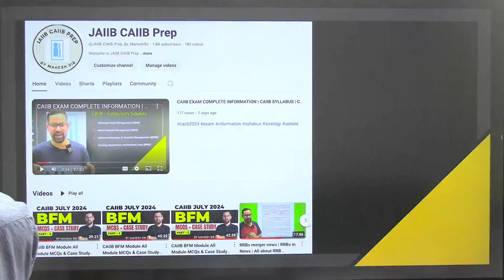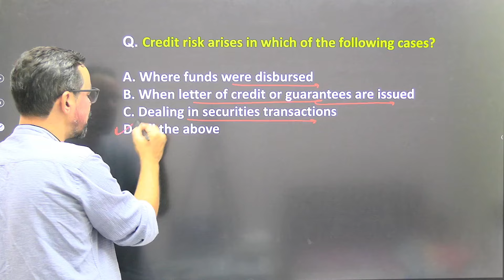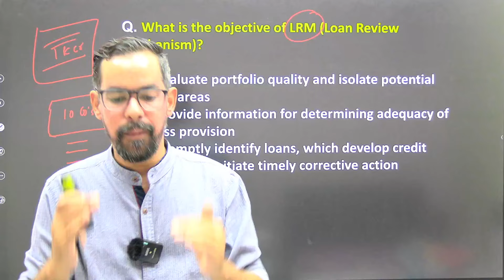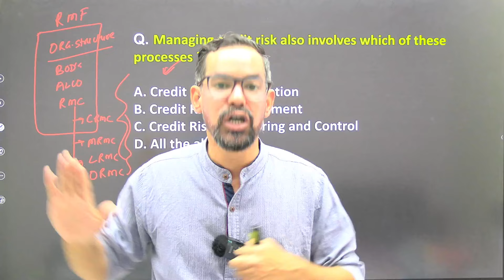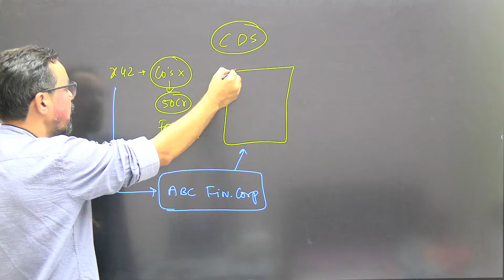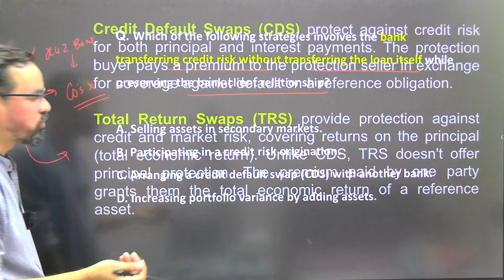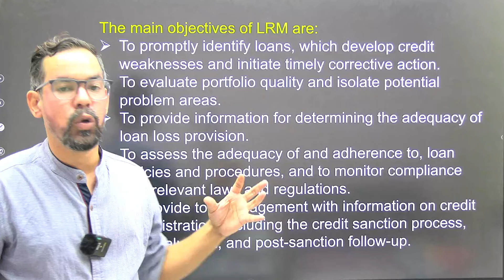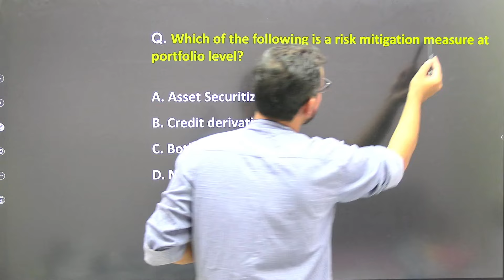CAIIB BFM Module All Module MCQs & Case Study | Part - 7 | CAIIB Bank Financial Management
CAIIB BFM Module All Module MCQs & Case Study | Part - 7 | CAIIB July 2024 | CAIIB Bank Financial Management | CAIIB BFM Important Questions | BFM By Mahesh Sir